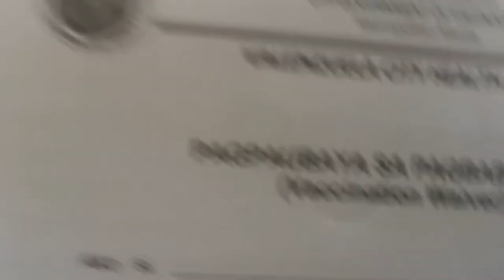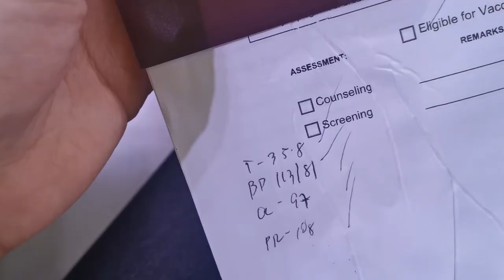Life Lately ● finally got vaccinated! (first dose) | ara francisco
LYKA: arafranciscox